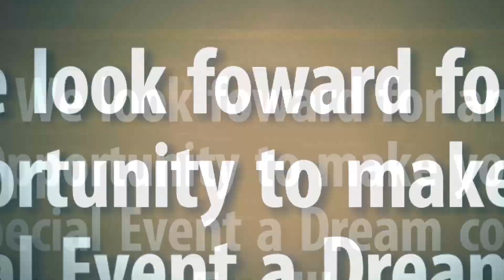Ceiling Drapes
Ceiling Drapes for halls or house, whatever you celebrate we're always here to put that elegant touch on your Event.